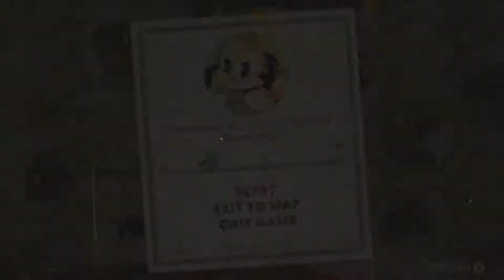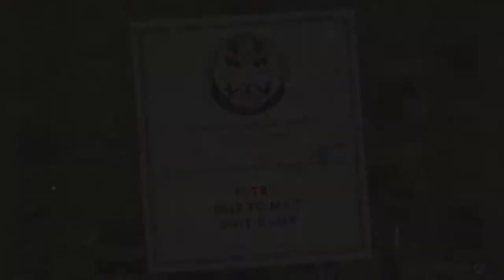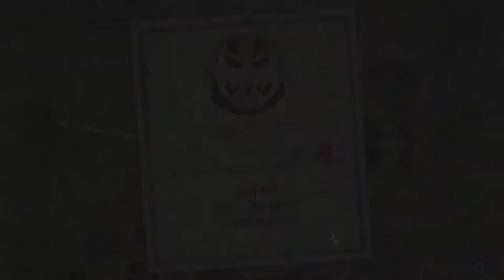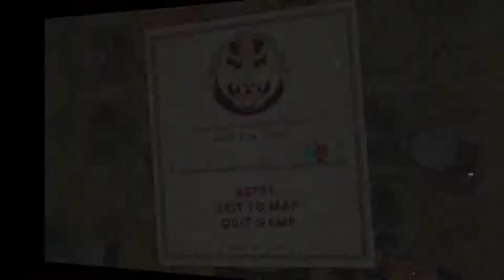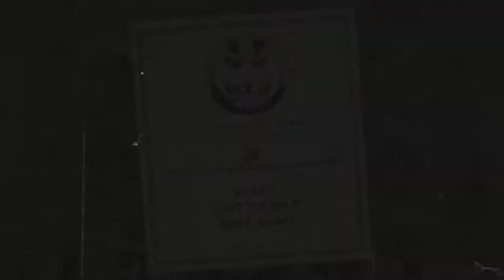Cuphead Co-Op w/ AnnoyancE - Ep. 15: Honeycomb Herald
Mugman and Cuphead take on Rumor Honeybottoms, in a sweet, sticky battle!